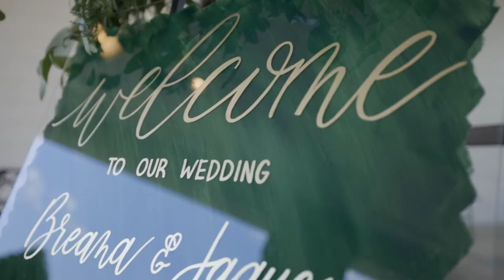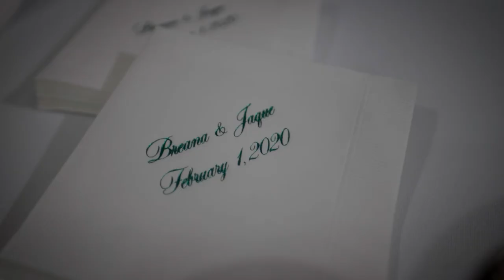Breana and Jaque - Wedding Trailer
Join us in a sneak peek!

MB018ELBCFTKOYW